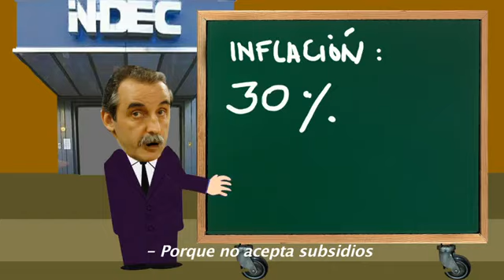Diputado Iglesias, el musical